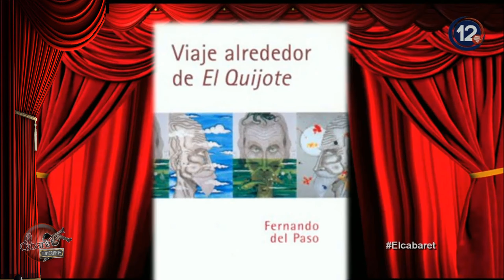Charla con: Ernesto Escobosa / Análisis Político sobre la Alcaldía en Durango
En este programa estuvimos con el Columnista y Analista, Ernesto Escobosa, charlando sobre el Análisis político de las próximas elecciones a alcalde del municipio de Durango, en próximas fechas del mes de junio.